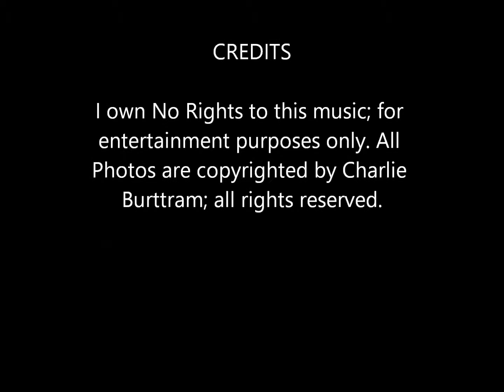Dire Straits - "Romeo and Juliet"